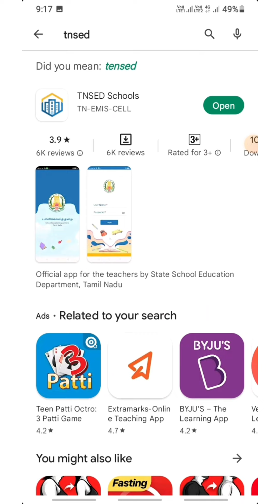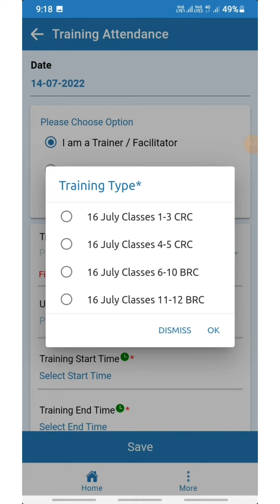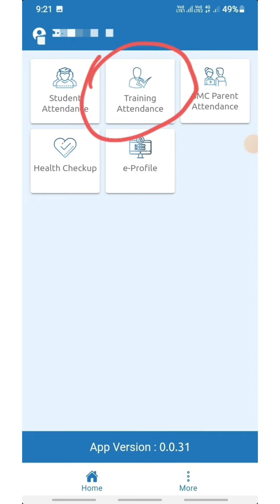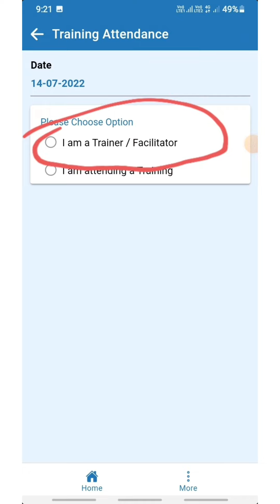CRC Training/ Facilitator Unique Code Creation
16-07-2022 அன்று நடைபெற உள்ள CRC
பயிற்சியை வழங்க கூடியவர் தங்களுக்கான Unique code உருவாக்குவது எப்படி என்று இந்த காணொளியில் காணலாம்.